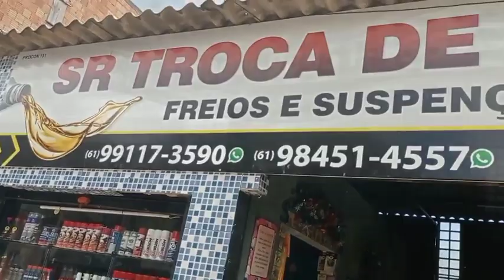Como trocar as escovas do motor de partida na Fiat Strada.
Como trocar as escovas do motor de partida na Fiat Adventure